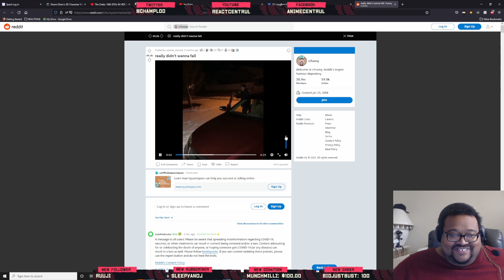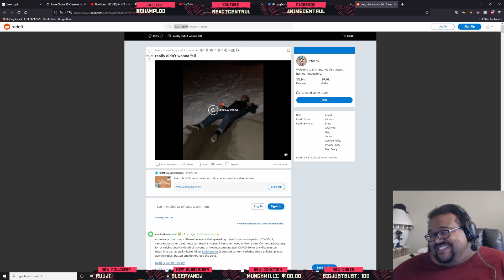Really didn't wanna fall REACTION